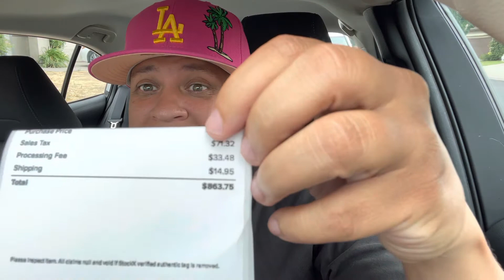Unboxing a gift for Lucia D!